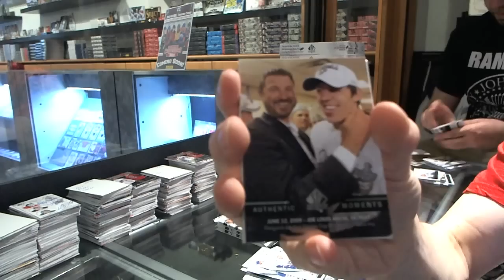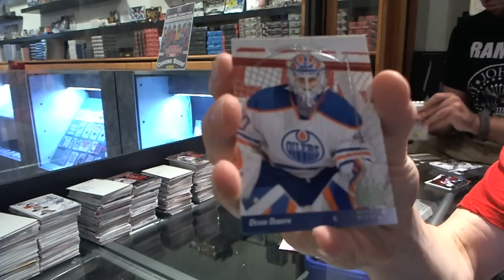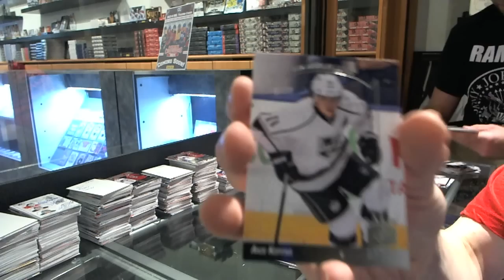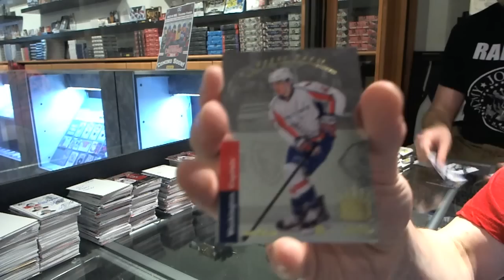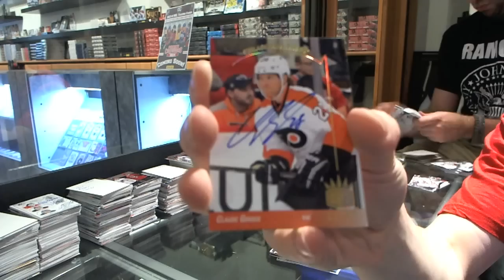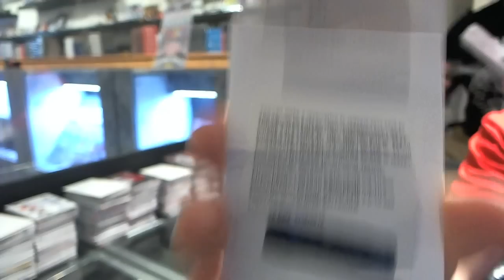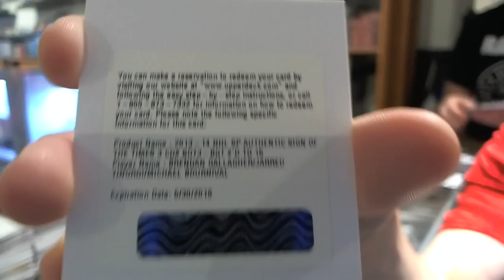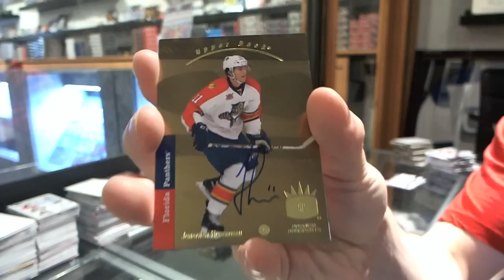13-14 UD SP Authentic Hockey 12 Box Case Break - C&C #3355